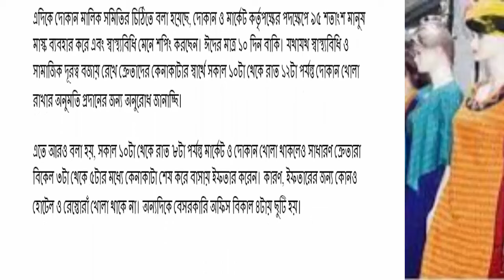দোকানপাট ও শপিংমল খোলার খবর | আজকের খবর লকডাউনে দোকান খোলার খবর,আজকের খবর -NOTUN BD NEWS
আজকের খবর। বাংলাদেশের খবর, দোকানপাট ও শপিংমল  খোলার আজকের খবর  | আজকের খবর লকডাউনে দোকান খোলা খবর,আজকের খবর-NOTUN BD NEWS
আজকের খবর
আজকের খবর বাংলাদেশ
আজকের খবর টিভি
আজকের খবর স্কুল কবে খুলবে
আজকের খবর live
বাংলাদেশের খবর
লকডাউন খবর
খবর
ajker khobor
লকডাউন খবর বাংলাদেশ আজকের
খবর আজকের
Ajkar Bangla khabar
লকডাউনের খবর
Lockdown news
লকডাউন খবর বাংলাদেশ
আজকের লকডাউন এর খবর।
২৫ তারিখের খবর
khobor
খবর আজকের বাংলাদেশ
লকডাউন
বাংলাদেশের খবর আজকের খবর
লকডাউনে কি কি খােলা থাকবে
ajker khabar
নতুন খবর
বাংলা খবর
২৪ তারিখ থেকে লকডাউন
লকডাউন এর খবর
২৩ তারিখের খবর
আজকের লকডাউনের খবর
লকডাউনের সর্বশেষ খবর
আজকে খবর
বাংলাদেশের খবর
২২ তারিখের খবর ২০২১
২২ তারিখের খবর
kobor
২২ এপ্রিল থেকে লকডাউন
লকডাউন এর সর্বশেষ খবর
আজকের লকডাউনের খবর
বাংলাদেশ লকডাউন খবর
লকডাউন কবে থেকে
লকডাউন কবে থেকে
আবার লকডাউন কবে থেকে শু
নতুন লকডাউনের খবর
আজকেরখবর
লকডাউন আজকের খবর
বাংলাদেশ খবর
লকডাউনের আজকের খবর
লকডাউনের নতুন খবর
আজকের বাংলাদেশের খবর
লকডাউন এর খবর কি
দোকানপাট ও শপিংমল খোলার খবর